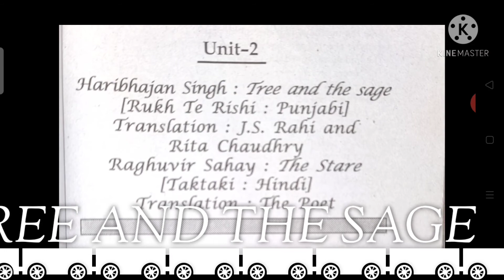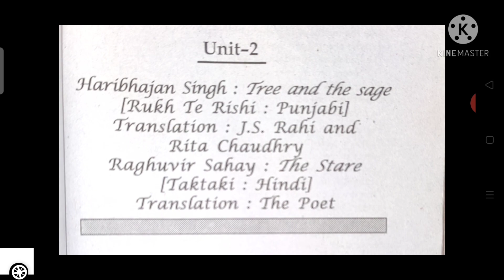Tree and the sage by Haribhajan singh ||Meg 14 || ignou